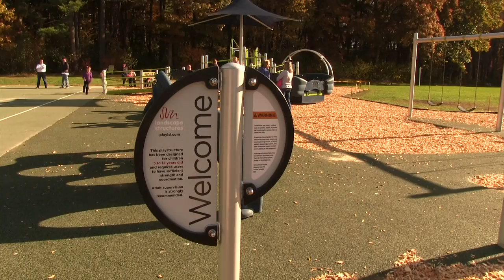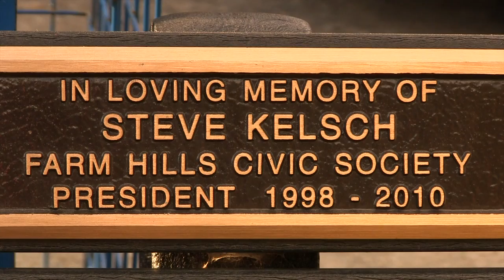2016-11-05-Kress Field Playground Grand Opening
Kress Field Playground Grand Opening